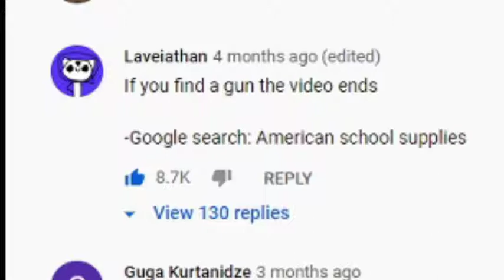If I Find a Gun, the Video Ends. (American School Supplies)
I Got this Idea from Parashockx's Youtube Comments.

Non-Copyrighted Music Was Used.

It's Sad how Short this video is.